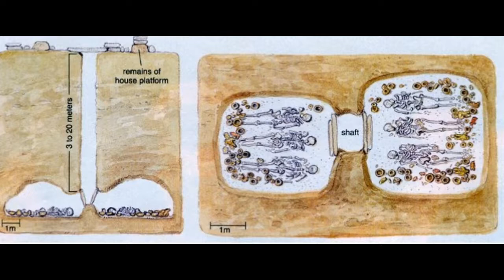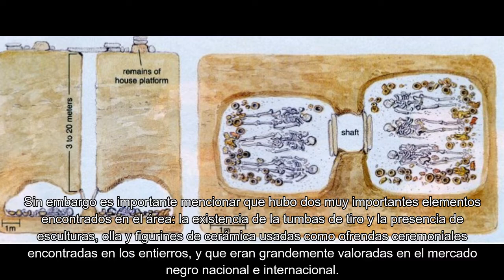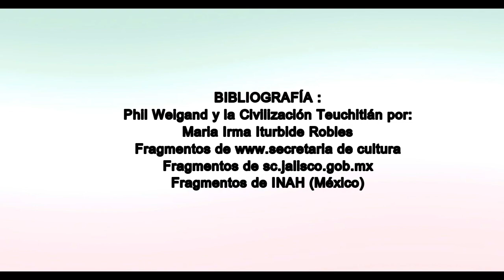Loving Mexico - Guachimontones